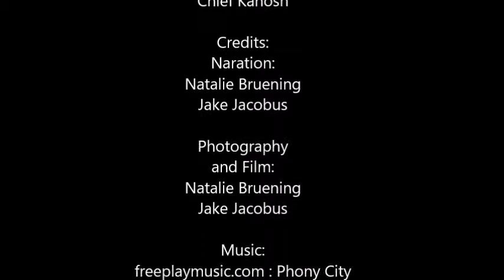The Indian Hero of Utah: Chief Kanosh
Brief Outline of the life of Chief Kanosh.